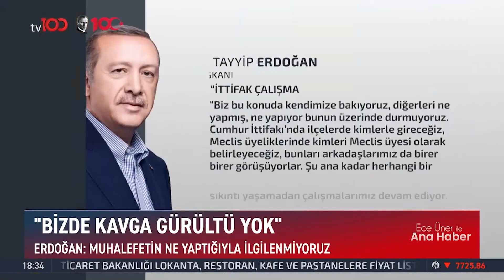Erdoğan'dan Netanyahu ve Destekçilerine Sert Mesaj! | Ece Üner ile TV100 Ana Haber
Cumhurbaşkanı Erdoğan Netanyahu'yu hedef aldı. "KOLTUĞUNU BIRAKMAK
ONU KURTARMAYACAK"

Frekans: 11916
Sembol: 30000
Polarizasyon: V (Dikey)
Frekans: 12729
Sembol: 30000
Polarizasyon: V (Dikey)